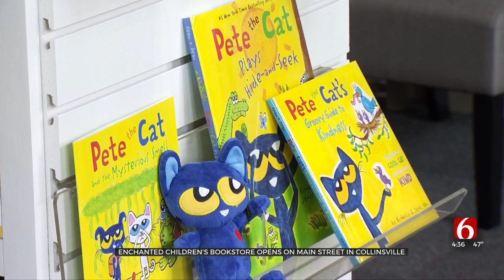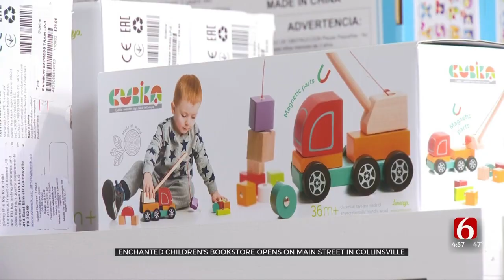Enchanted Children's Bookstore Opens On Main Street In Collinsville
A new small business recently opened in downtown Collinsville and it could be the perfect spot to find a gift for the bookworm in your life.